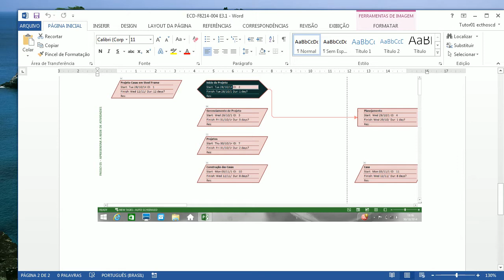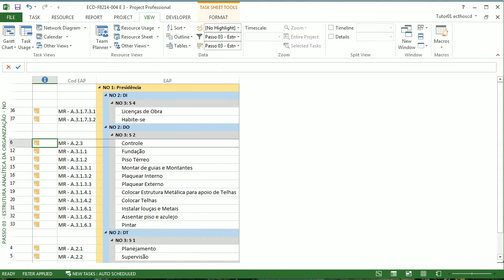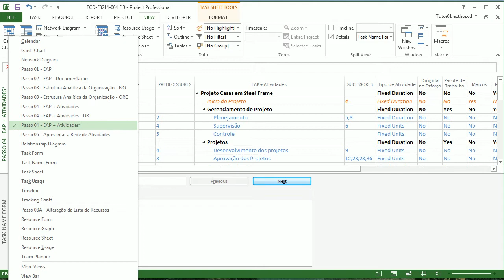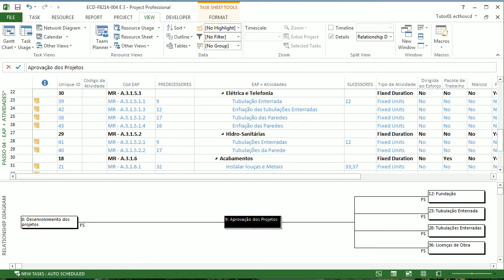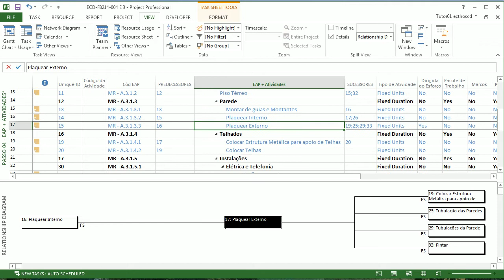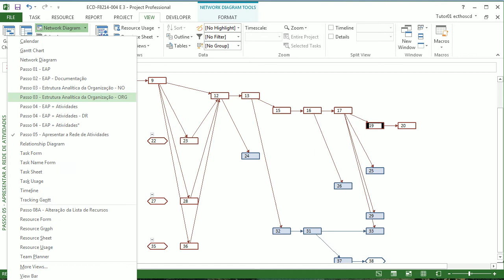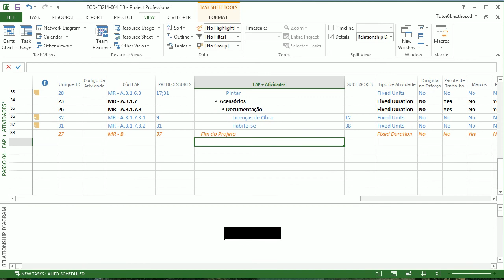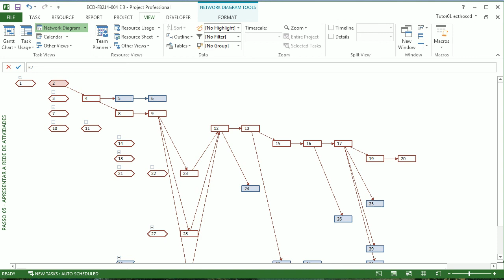ECD-F8214-004-E3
Correção do E3 da aluna Tathiana Engelke sobre atividades de um projeto e seu sequenciamento, feita pelo tutor Thiago Locatelli do curso MS Project 2013, atendendo aos melhores padrões do mercado e do PMI e gravado em HD.